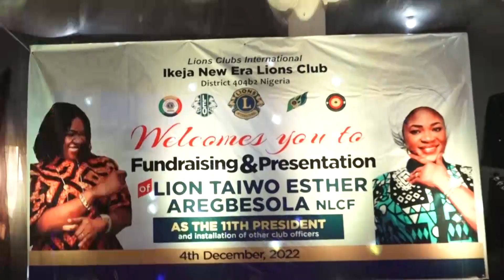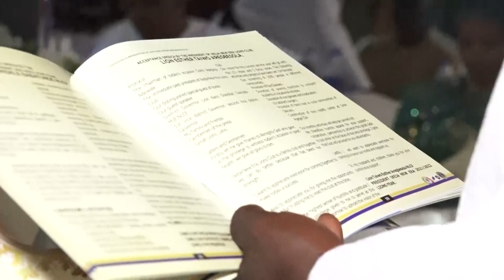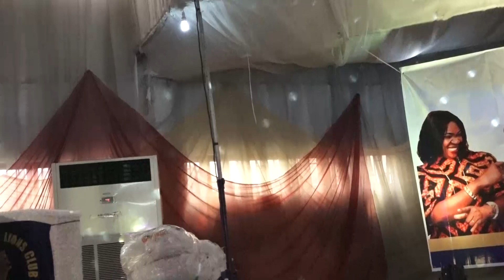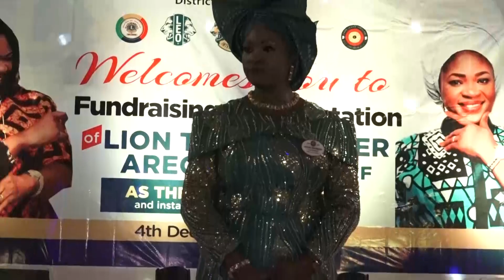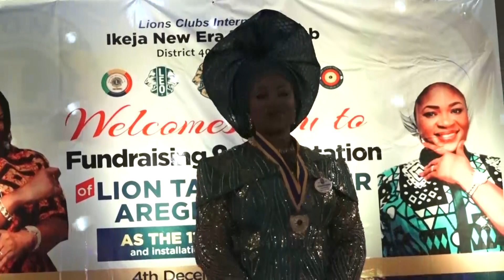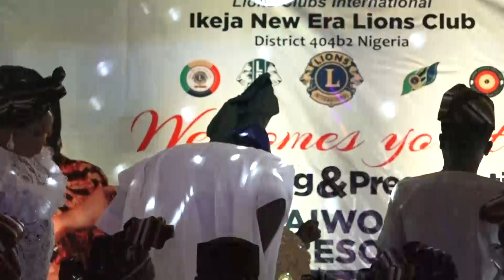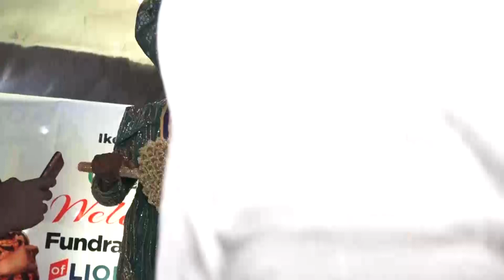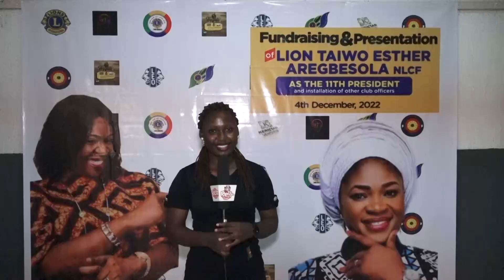Lions Club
LIONS CLUB PRESIDENT.mp4